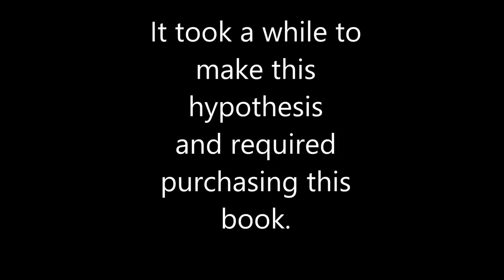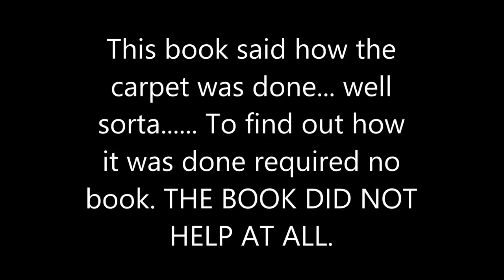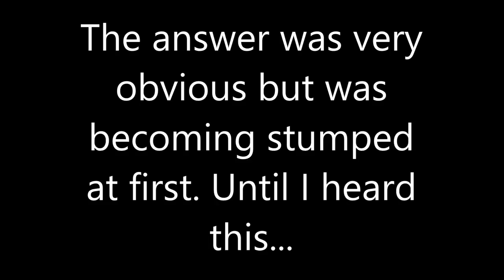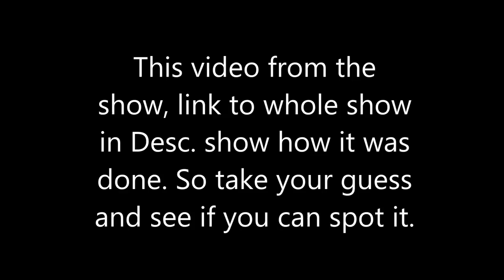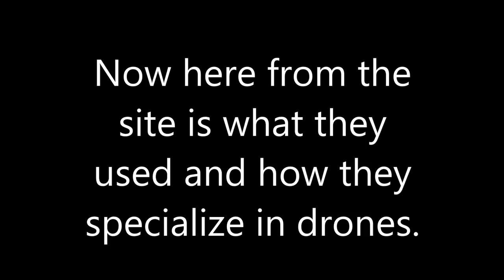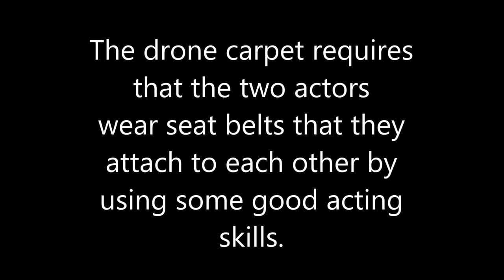Magic To How The Magic Carpet Works For Aladdin The Musical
People have wondered and questioned how the Magic Carpet works and fly's somehow seamlessly on its own with a smooth performance on Aladdin the Musical and many theory's have been made so through extensive research and having to see the physical carpet itself here is how the Magic Carpet in Aladdin the musical works.

 You must watch video before going on this site to understand what its about but here is the link to the company that made all the magic carpets to all the shows around the world.

You will not see the carpet on the site unless you watch video.